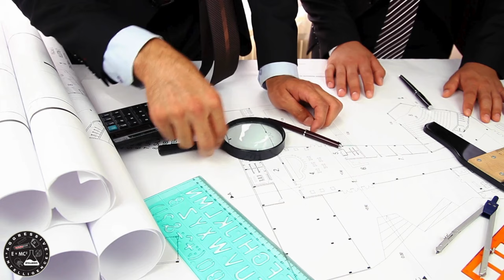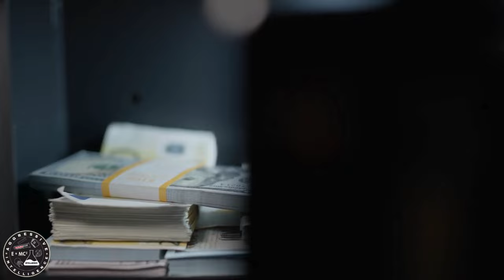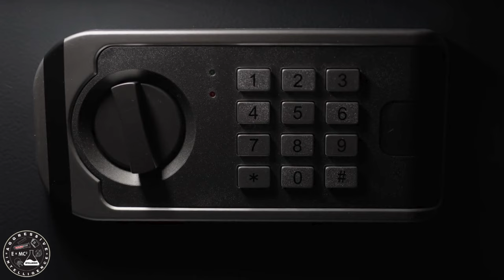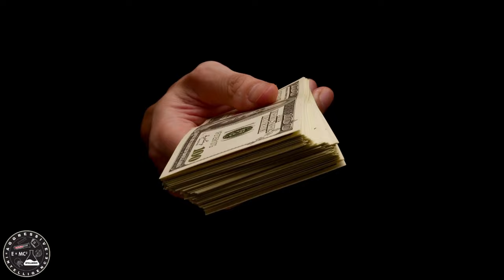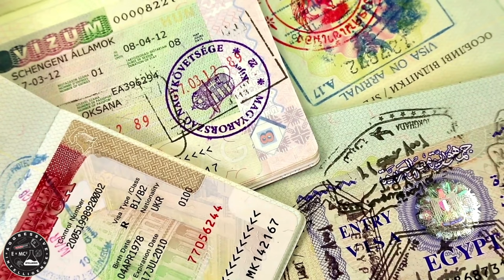Sold The Eiffel Tower... Twice - Victor Lustig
Discover the unbelievable story of Victor Lustig, the con artist who sold the Eiffel Tower... twice! Learn about his cunning schemes and how he pulled off one of the biggest scams in history.
If you're interested in true crime and cons, then you won't want to miss this story. From his early life to his ultimate downfall, this video will explore the life and crimes of Victor Lustig. Don't miss out on this captivating tale of deception and greed.